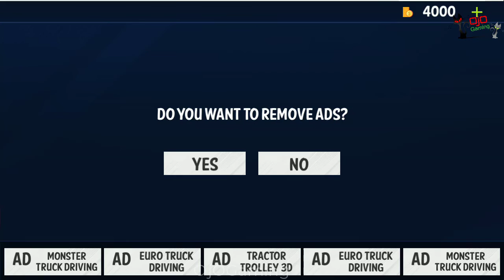Arizona ATV Quad Bike - Offroad Quad Bike 2020 Game||Android Gameplay ATV Bikes Games LEVEL-09 & 10